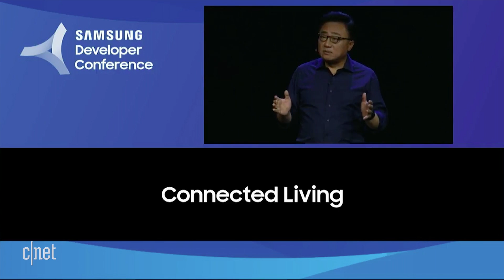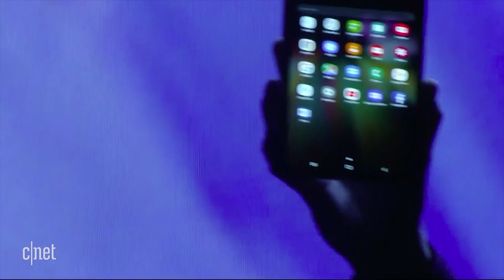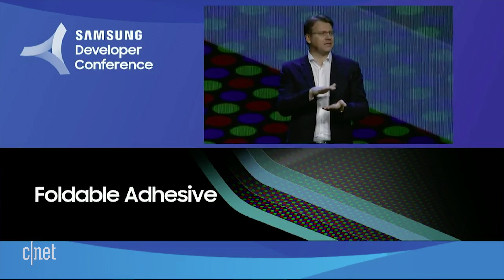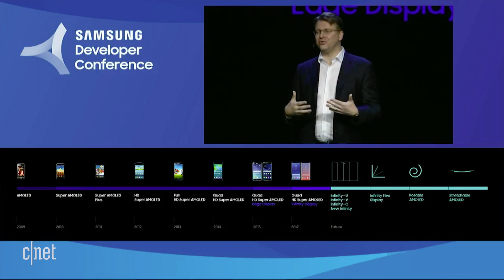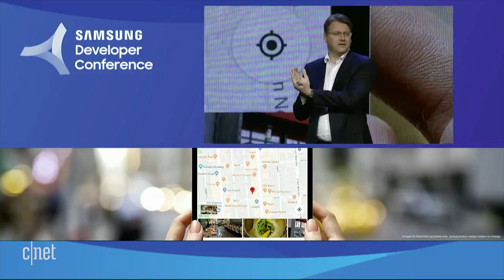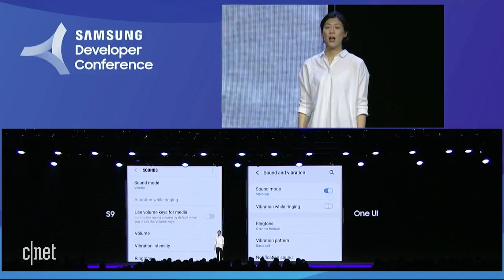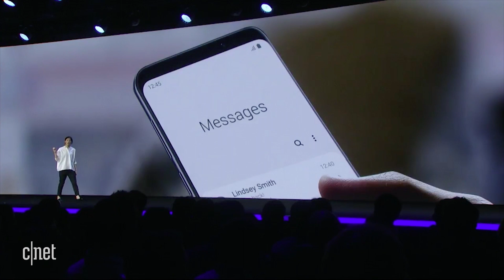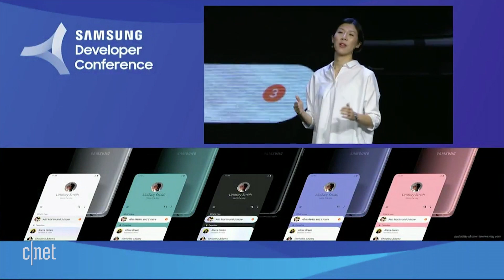Samsung Developer Conference 2018 highlights: Foldable phone display first look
Watch Samsung unveil its new foldable phone display technology at the opening keynote of the company's Developer Conference in San Francisco.

Read more about what Samsung announced: Samsung's foldable phone is real and extends into a tablet